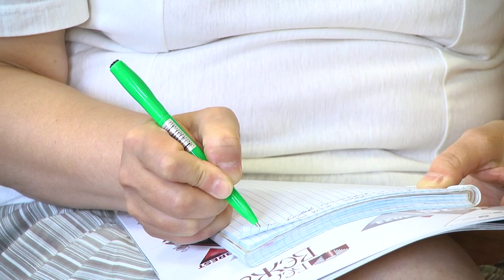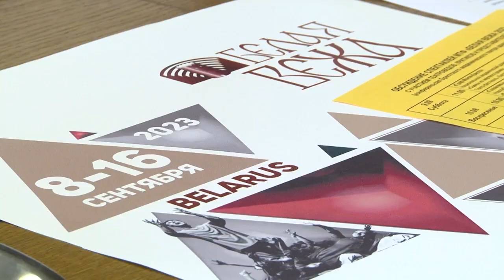2023-09-13 Международный театральный фестиваль «Белая вежа»: спектакль «О рыбаке и рыбке».-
Театральное искусство удивительно и многогранно. И это Показ доказывает международный театральный фестиваль «Белая вежа». О спектаклях, где в главных ролях люд мы уже рассказали, а вот о тех, где ключевые герои куклы – расскажем прямо сейчас. Ведь на подмостках Брестского театра кукол гости из Твери показали постановку «О рыбаке и рыбке», основанную на одноимённой сказке А.С. Пушкина.
*Наши контакты:*
✅Телефон горячей линии:
54-63-67